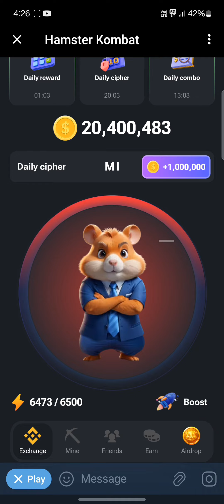27 june 2024 , daily clipper code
27 june 2024 , daily clipper code ,